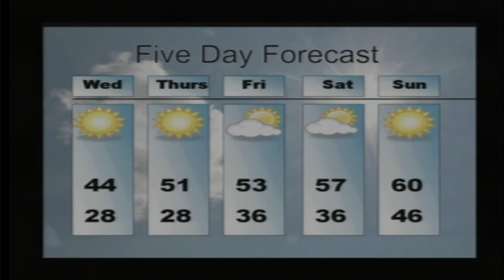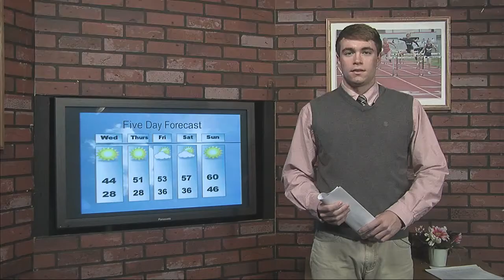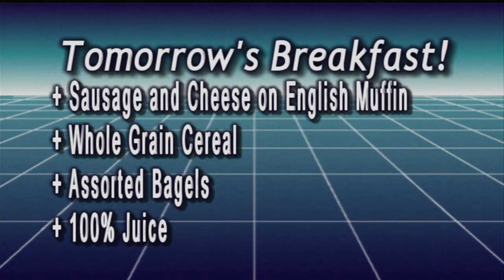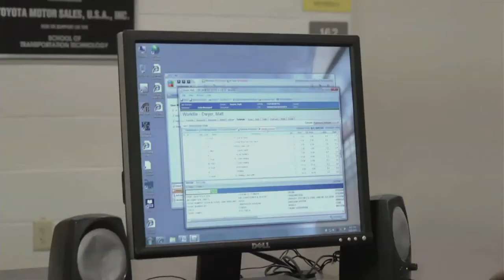MCA LIVE April 16th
Junior High Pride for March, MCA Sports, Activity Periods, Blaise Alexander Scholarship, Mark D'Angelo Scholarship